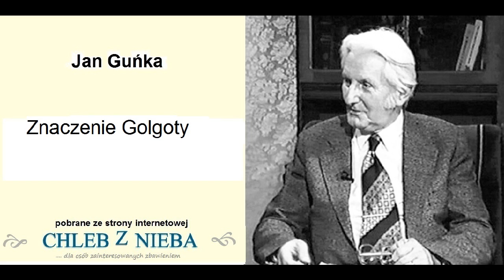Jan Guńka Znaczenie Golgoty